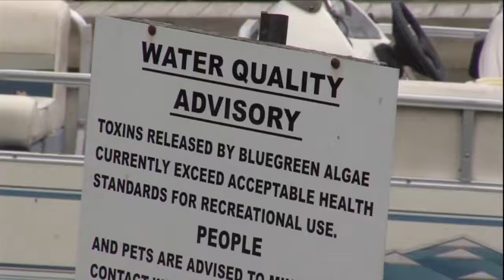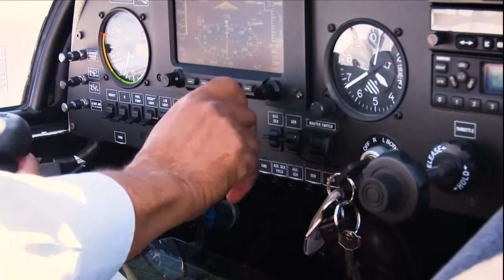Citizen scientists and algae blooms on Ideas 8-23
Algal blooms are becoming more prevalent in Lake Erie.  Two "citizen scientists" are taking to the skies to help combat the problem.

Ideastream's Darrielle Snipes interviews Dr. Rafat Ansari and Terry Schubert, two citizen scientists photographing Lake Erie for algae blooms.